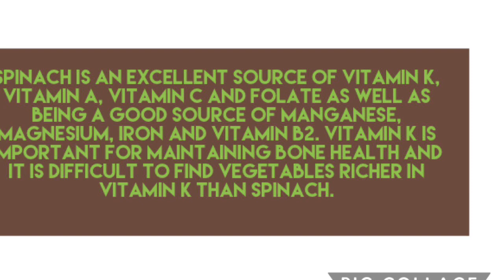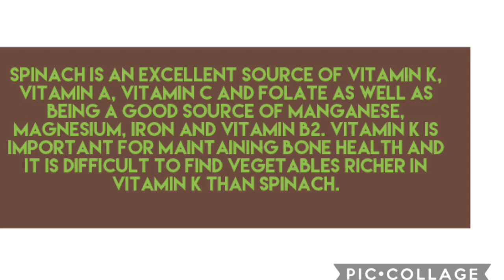ಶಿಶು ಆಹಾರ|ಕಫ,ಕೆಮ್ಮು,ನೆಗಡಿಗೆ ಮನೆ ಮದ್ದು|Spinach soup for babies|Remedy for cold & cough|CherryBlossoms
Hello Guys,
Welcome back to “Cherry Blossoms” earlier known as AJVlogz!

Products we use:

CHERRY’S BATHING & SKIN CARE PRODUCTS WE USE♥♥
1. Aveeno Baby Body Wash & Shampoo
2. Aveeno Baby Soothing Relief Moisture Cream Fragrance Free, 227g
3. Cetaphil Baby Diaper Rash Cream (70g)
4. Aveeno Baby Soothing Relief Creamy Wash for Dry Skin (236ml)
5. Aveeno Baby Daily Moisturising Lotion for Delicate Skin (227g)
6. Aveeno Baby Daily Moisturising Bath for Delicate Skin (354ml) & Baby Soothing Relief Moisture Cream Fragrance Free 227g Combo
7. Cetaphil Body Lotion, 400ml
8. Cetaphil Baby Shampoo and Wash, 230ml
9. Sebamed Baby Sun Lotion - SPF 50 PA+ (200 ml)
10. (WHITE) Perfumed PETROLEUM JELLY (400g) – Best Diaper Rash Cream

1. Forest Essentials Dasapushpadi Baby Body Massage Serum, 200ml

2. Dabur Lal Tail 500ml – Ayurvedic Baby Oil 500 ml

1. Philips Avent Anti Colic Bottle 260ml (Twin Pack)

2. Philips Avent 330ml Natural Feeding Bottle (2 Pieces)

3. Philips Avent NATURAL 2.0 BOTTLE 125ml Single INDIA SCF030/10

4. Philips Avent SCF798 Aven Straw Cup (Assorted)

5. Philips Avent Sipper with Straw 200ml, 9months+ (Blue)

♥♥CHERRY’S TOYS AND BOOKS♥♥
1. Fisher-Price Original Rock-a-Stack,Multicolor, Classic stacking toy with 5 colorful rings to grasp, shake, and stack!
2. Fisher-Price Butterfly Shape Sorter, Six Chunky, Colorful Shapes to sort and Store – Help Baby’s fine Motor Skills take Flight!

3. Fisher-Price Laugh and Learn Smart Stages Tablet, Multi Color

4.  Fisher-Price Pop a Saurus, Multi Color

5. Fisher-Price 3-in-1 Musical Activity Gym, Multi Color

6. Fisher-Price Laugh and Learn Counting Friends Phone

7. Owme Double Sided Water Proof Baby Mat Carpet for Kids 6 feet X 5 feet (Color and Print May Vary)

8. Playhood Sea Ball Pool for Kids | with 50 Colourful Balls | for 2 - 5 Years Old Kids
9. Goyal's Cartoon Baby Adjustable Walker - Music & Rattles with Parental Handle (Red) - Baby Walker
10. R for Rabbit Chocolate Ride - The Designer Baby Stroller and Pram
11. R for Rabbit Hug Me Elite- The Ergonomic Baby Carrier (Dark Grey)
12. Mee Mee Stylish Multi-Function Diaper Bag (Backpack-Style, Maroon)
13. 101 Panchatantra Stories
14. Seek And Find - Animals : Early Learning Board Books With Tabs
15. Fisher Price Chh58 Doodle Pro Large Assortment , White

♥♥AKSHATHA’S SKIN AND HAIR CARE PRODCUTS ♥♥
1. The Body Shop Tea Tree Skin Cleaning Facial Wash, 250ml
2. Cetaphil Gentle Skin Cleanser, 250ml
3. Neutrogena Hydro Boost Emulsion, White, 50 g
♥♥AKSHATHA’S PREGNANCY & POSTPARTUM PRODUCTS♥♥
1. Coozly Premium Lyte C Shaped Pregnancy Pillow with 100% NEWD Cotton Stretch Detachable Cover - Cyan Blue
2. MomToBe Cotton Fabric Feeding/Nursing Pillow- HD Foam, Blue, Star Print
3. Tynor Tummy Trimmer/Abdominal Belt(9inch/23cm, compression & support to abdominal, Slimming-Men & Women)-Medium
4. Medela Harmony Manual Breastpump (Yellow)
5. R for Rabbit Hug Me Elite- The Ergonomic Baby Carrier (Dark Grey)
6. Mee Mee Stylish Multi-Function Diaper Bag (Backpack-Style, Maroon)

 Let’s create a positive healthy world around us. :-)
Leave a comment on your essentials and tell me what you think of this video.

 XOXO,
Akshatha Jain